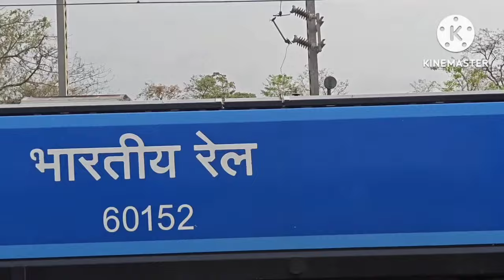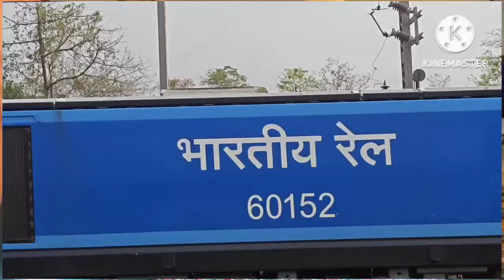batao Anita ka ye sach kyu chupa Rahi thi😠